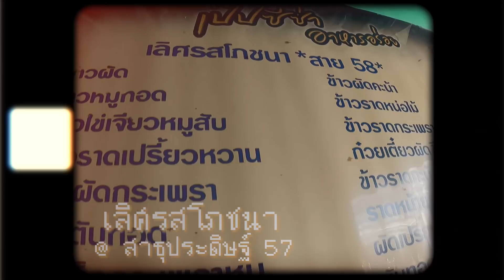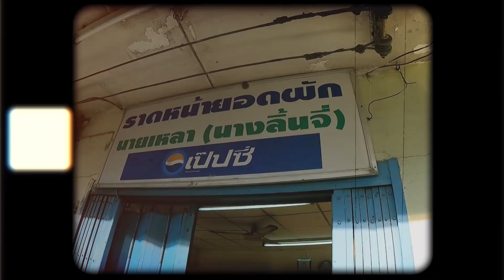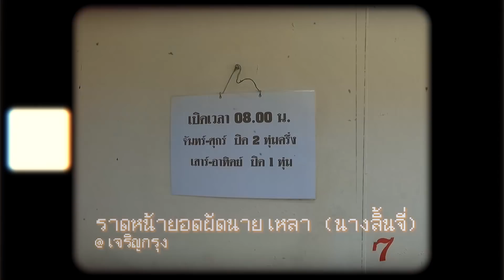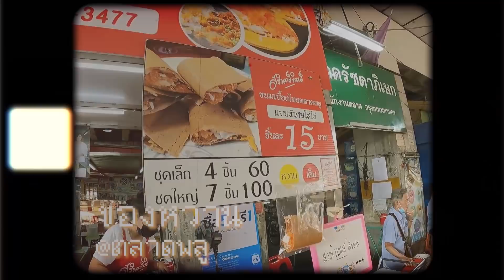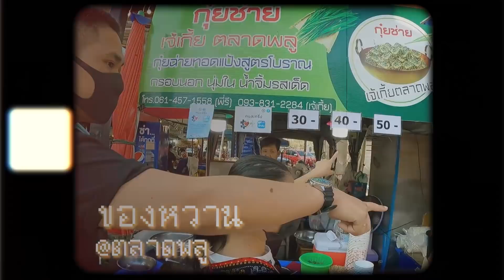เจ๊ดำนำพา : นำพาไปตระเวนกินอาหารอร่อยๆ สไตล์เจ๊ดำ 🍽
เจ๊ดำนำพา : นำพาไปตระเวนกินอาหารอร่อยๆ สไตล์เจ๊ดำ จะเด็ดดวงแค่ไหนต้องติดตามชมนะจ๊ะ จุ๊กกรู้!